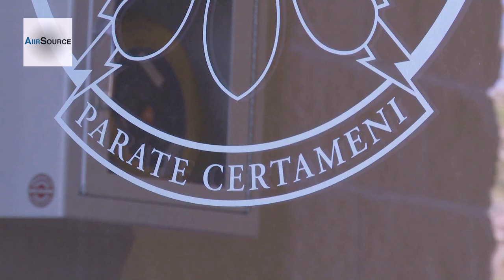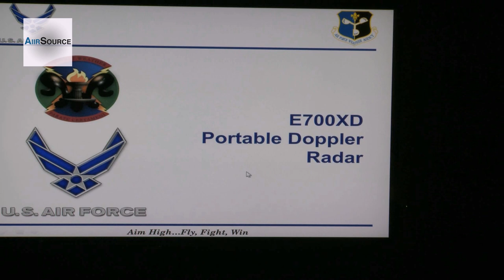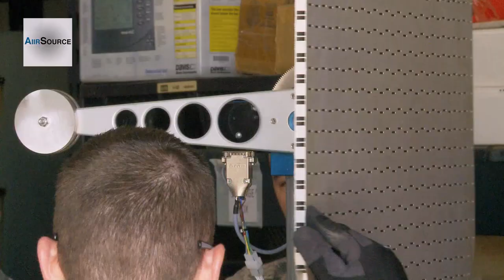Air Force 2nd Combat Weather Systems Squadron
Footage of the 2nd Combat Weather Systems Squadron. Video by Airman 1st Class Stephen Ellis | Hurlburt Field | Date: 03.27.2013